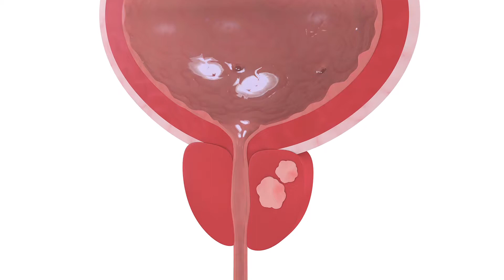How Common is Prostate Cancer and Who can treat it? - Dr. Ranko Miocinovic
Dr. Ranko Miocinovic from DMC Sinai-Grace in Detroit talks about Prostate Cancer and its treatment.